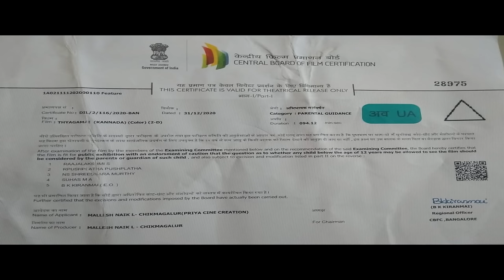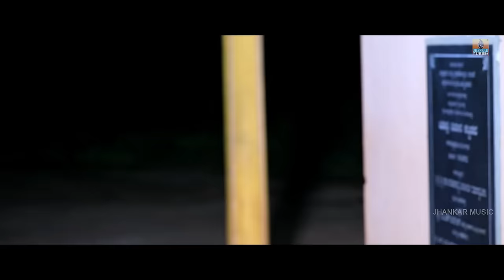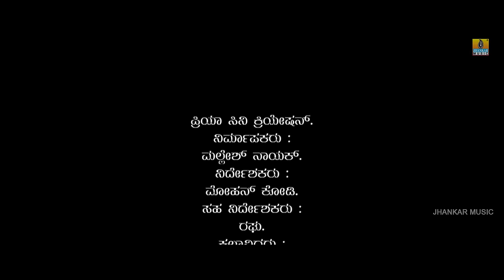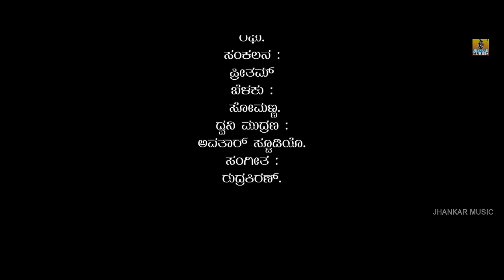New Kannada Full Movie ತ್ಯಾಗಮಯಿ Thyagamai | Girish Jati,Manjula Reddy,Pradeep | Jhankar Music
Watch "ತ್ಯಾಗಮಯಿ Thyagamai"  Official Kannada HD Full Movie..

Film : Thyagamai
Starcast : Girish Jati, Manjula Reddy, Pradeep, Mallesh Nayak
Director : Mohan Kodi
Producer : Mallesh Nayak
Banner : Priya Cine Creation
Music Label : Jhankar Music